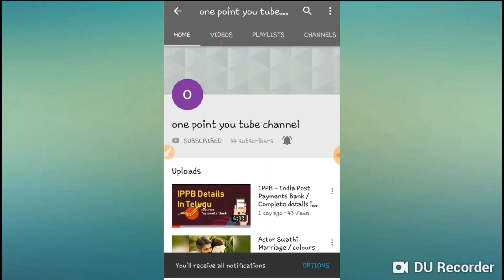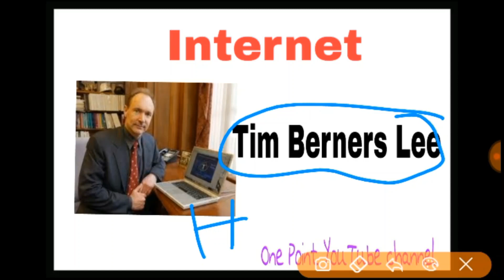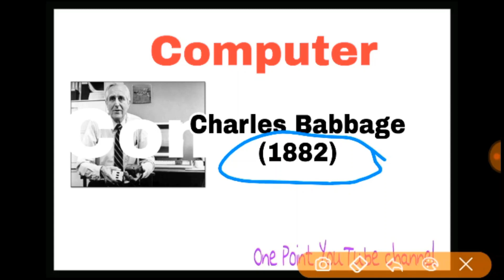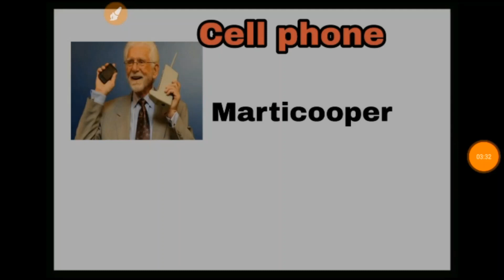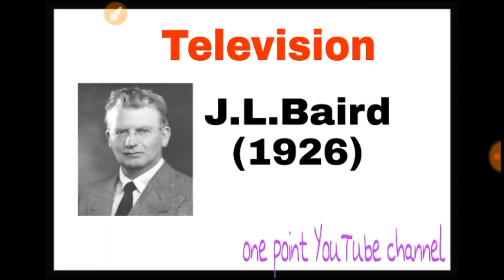Famous Scientists and their inventions /Static gk/in telugu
In this video, I explained about 10 best inventions which are very useful in the 21st century. This Scientists names also important for Competetive exams. These 10 inventions make this world very smart and useful for reduce the man efforts at work, with this equipments man doing now smart work.